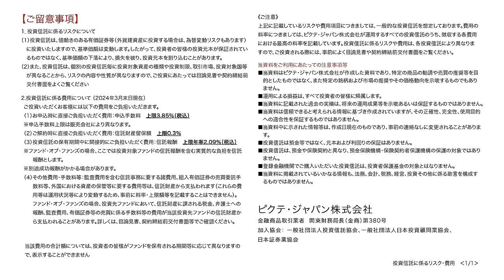金相場が暗示する世界 ‹塚本卓治× 田中泰輔›｜Pictet Market Flash 2024.4.1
「Pictet Market Flash（ピクテ・マーケット・フラッシュ）」では、ピクテ・ジャパン株式会社 客員フェロー 田中泰輔を中心とした投資のプロフェッショナルが、対談形式で最新のマーケットを解説します。

塚本 卓治
ピクテ・ジャパン株式会社
投資戦略部長
日系証券会社にて債券およびデリバティブ業務に従事した後、外資系運用会社および日系ファンド・リサーチ会社にて投資信託のマーケティングを担う。通算20年以上にわたり運用業界で世界の投資環境を解説。ピクテではプロダクト・マーケティング部長等を経て、現職。経験豊富なストラテジストが揃う投資戦略部を統括する傍ら、自らも全国の金融機関や投資家を対象に講演を行う。マサチューセッツ工科大学（経営学修士）、日本証券アナリスト協会検定会員(CMA)、日本テクニカルアナリスト協会認定テクニカルアナリスト

田中泰輔（たなかたいすけ）
ピクテ・ジャパン客員フェロー
株式会社田中泰輔リサーチ代表。米欧日グローバル金融機関9社にて35年、トレーダーからマクロ・ストラテジストを歴任後に独立。内外主要アナリスト調査で20年以上トップ・ランカー、日経ヴェリタス金利・為替部門5年連続1位。著書に「逃げて勝つ 投資の鉄則」他「相場は知的格闘技である」「マーケットはなぜ間違えるのか」など。現在、金融プロ向け業務と別に、一般投資家には、提携する金融機関、ダイヤモンド・オンライン、日経ヴェリタス等を通じて分析情報を、また、投資教育プログラムを提供。投資助言業 関東財務局長（金商）第3367号、一般社団法人 日本投資顧問業協会会員、日本金融学会会員、1983年 慶応義塾大学（経済）卒。

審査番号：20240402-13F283